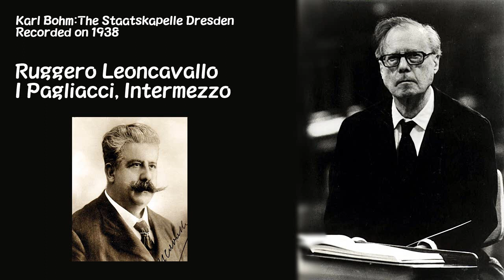レオンカヴァルロ：歌劇「道化師]間奏曲